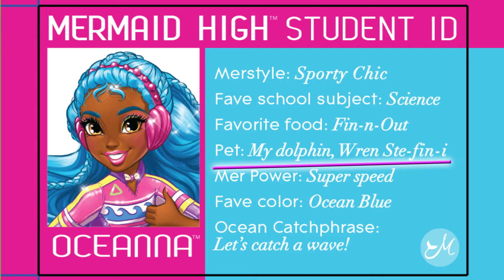Meet Oceanna | Mermaid High | Cartoons for Kids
Catch a wave with Oceanna! It’s all about Mermaid High’s sporty glam siren in this week’s Mermaid Spotlight. Oceanna’s always shreddin’ the hottest ocean styles, so find out everything you wanna know about this lightning-fast Merfriend.

Dive deep into the world of Mermaid Highand Meet the Merfriends! Finly, Searra, Oceanna and Mari are BFF students making serious waves with their unique style and outrageous personalities. But they’ve got a big sea-cret... they’re actually mermaids! Fins, fashion, and friendship as deep as the ocean! Can you keep their sea-cret? h2OMG!